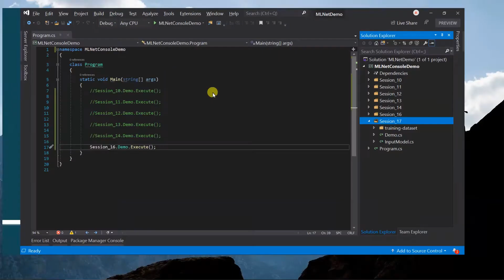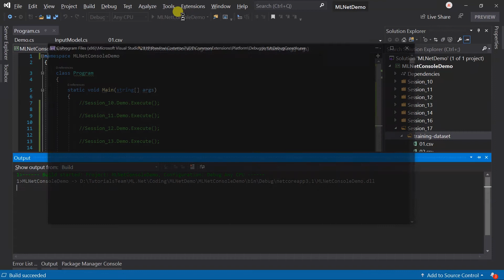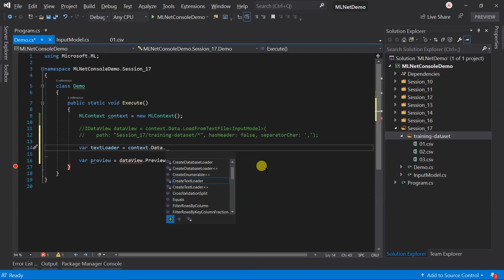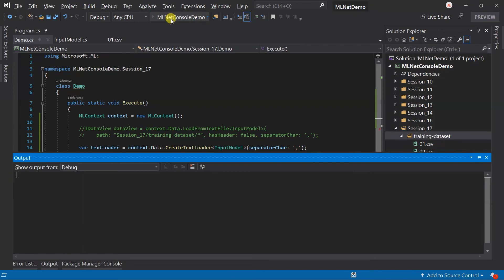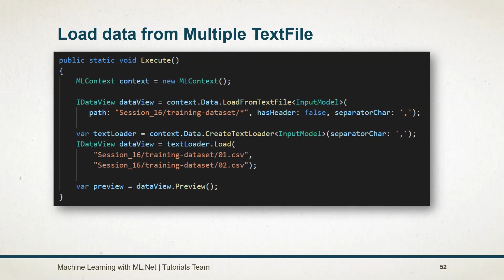Load data from Multiple TextFile | Part - 17 | Machine Learning with ML.Net for Absolute Beginners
Load data from Multiple TextFile | Part - 17 | Machine Learning with ML.Net for Absolute Beginners Machine Learning with ML.Net for Absolute Beginners
Use your dotnet skills for building Machine Learning apps using ML.Net